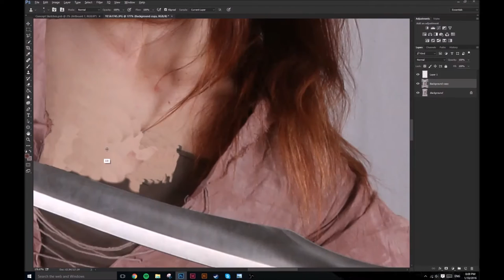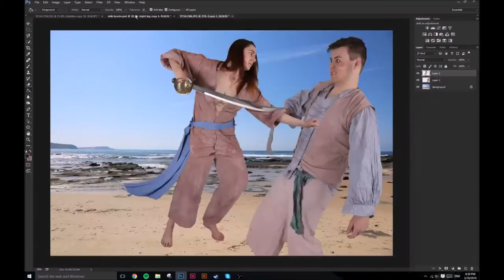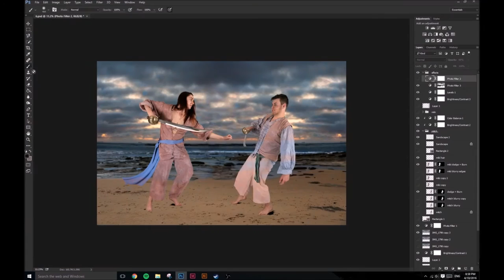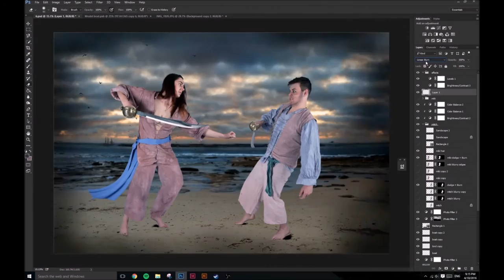Time lapse: Calico Jack - Tits out for the buoys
NSFW
This image is part of the Calico Jack series, and depicts an epic battle between Mary read and one of the toughest men on the crew. Unfortunately due to recording issues, only the first half of the process is shown here.

Mary Read was a female pirate who disguised herself as a man in order to become a sailor on the high seas, as women were not allowed on board ships. She was captured and taken prisoner by Calico jack, where she continued to disguise herself as a woman.

Mary and another sailor had fallen in love, but after a short time he ended up in a disagreement with a stronger sailor than he was. As many fights out at sea were settled, the two agreed to meet ashore the next day when they set anchor, and duel with swords.

Mary knew that he would not win the fight, and so she sneakily re-organised the fight for an hour earlier, so she could get their before her beloved and fight in his place. Her plan worked, and although Mary was a fierce fighter, she knew halfway through that she would not win and soon be cut down. To distract her opponent, Mary ripped open her tunic and exposed her breasts. In his moment of confusion and shock, Mary moved fast and killed the man.